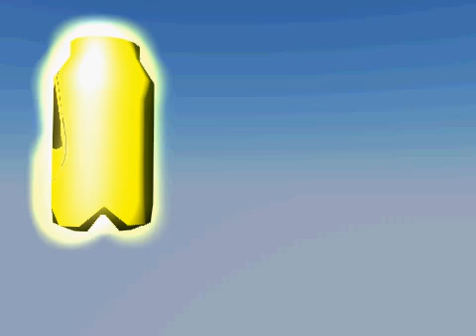A verdadeira origem das tartarugas ninja